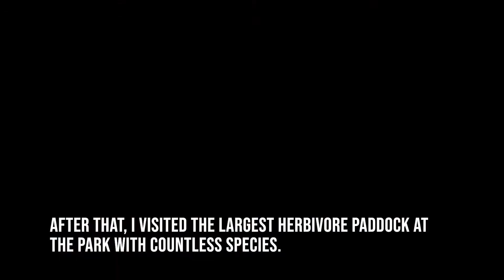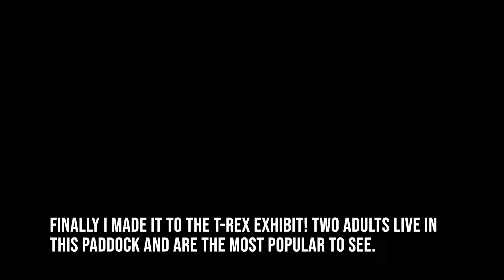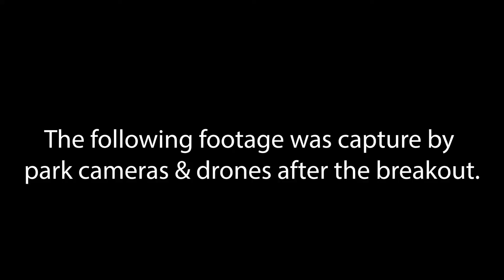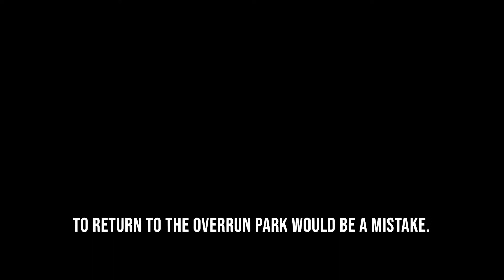Visiting Jurassic World...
"An aspiring paleontologist visits Jurassic World only to realize that maybe these prehistoric beasts were best left studied in skeleton form..."

I decided to try my hand at doing a quick cinematic story video! With more time available I'll be able to make things more complicated and in-depth, but for now, here's a quick to the point short film. |